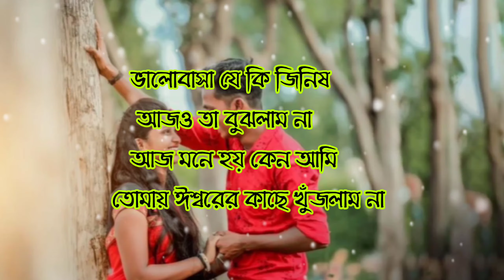জলছবি এঁকে দিয়ে মন করেছো রঙিন